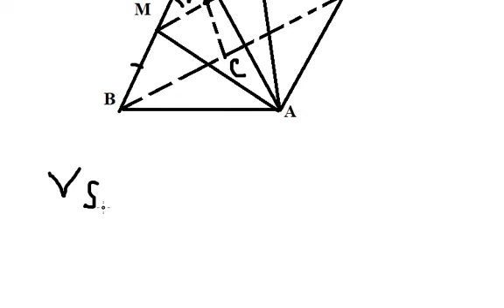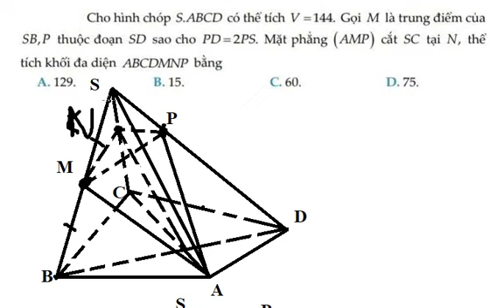Toán 12: Giải mẹo: Cho hình chóp S.ABCD có thể tích V =144. Gọi M là trung điểm của SB, P thuộc đoạn